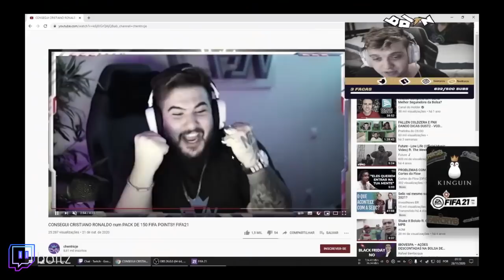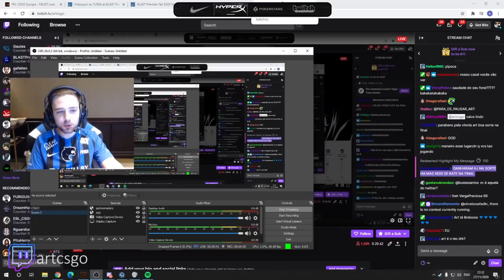KSCERATO DESTRUINDO | ART DRIBLANDO A LIQUID & LINDINHO INDIGNADO COM QUANTO CUSTA O OUTFIT! (Cs:Go)